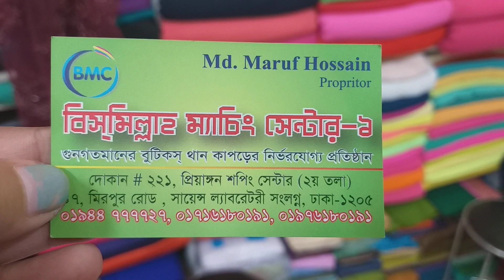১৬০ টাকায় কিনুন গোটা পাতি ছোট ফুল করা গজ কাপড় |Gauge fabric collection